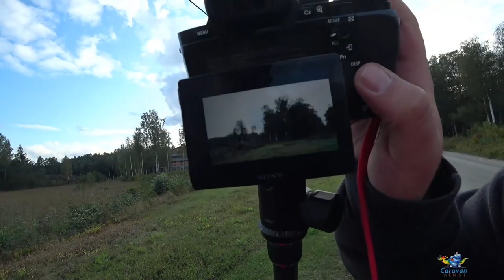IRL Tour 2019 mit thisEguy - Teil 3 | Fotografieren in Schweden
IRL Tour 2019 mit thisEguy und hc_diZee - Teil 3 | Fotografieren in Schweden